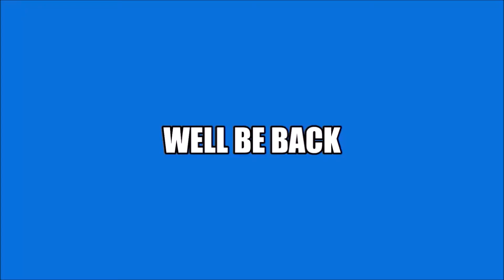Saturday Night Metro #388